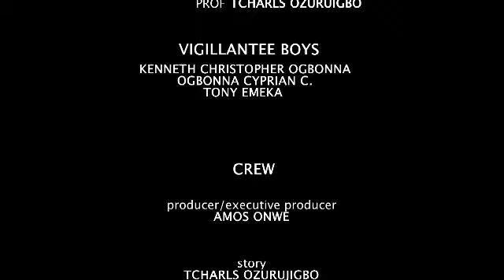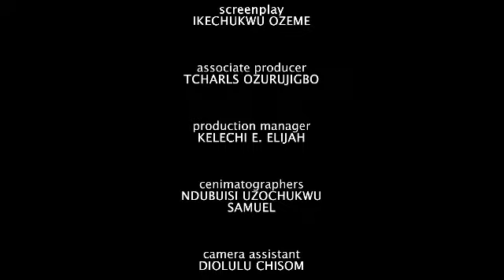HOW A BILLIONAIR FELL IN LUV WIT D GUY HE TOOK OFF D STREET 2 BE HIS CLEANER -NEW MOVIE 2023